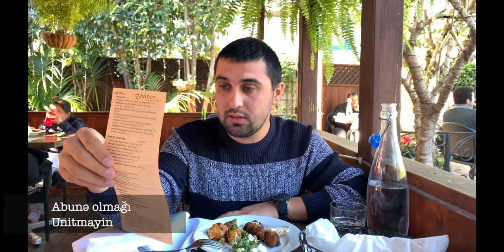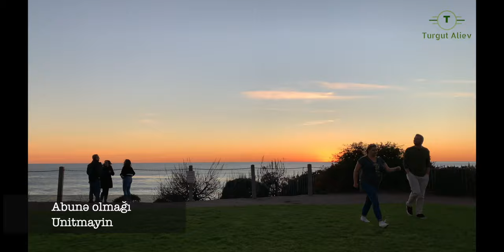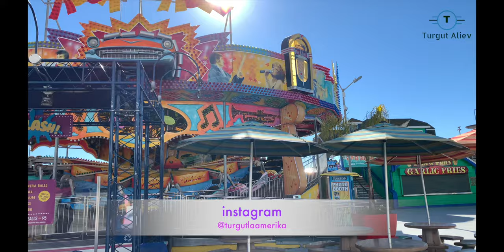Los Angeles- San Francisco-ya 14 Saatliq Yolum V151 09.01.2019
Bu Videoda Los Angelesden San Franciscoya ve geri qayidarken yolda cekdiyim maraqli yerler, restoranlar , eylence ve istirahet merkezleri barede video cekdim .

Yolun uzunlugu 530 KM
Yanacaq $50
Vaxt 7 saat